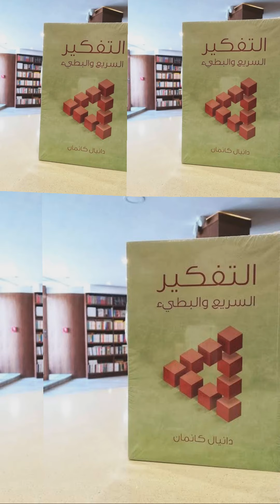ملخص كتاب📖 التفكير السريع والبطيء_دانيال كانمان🧑‍🍼💭🗯💥💫...!!